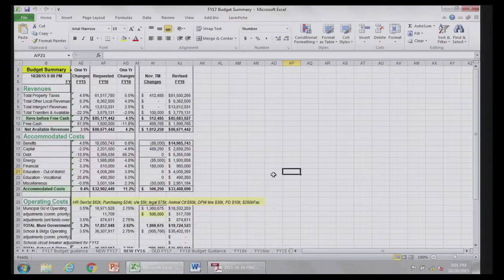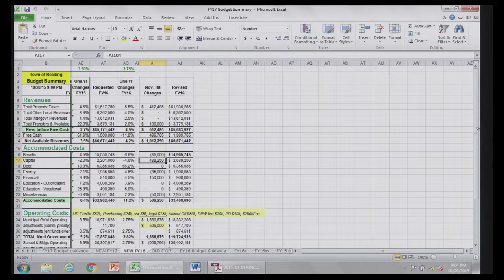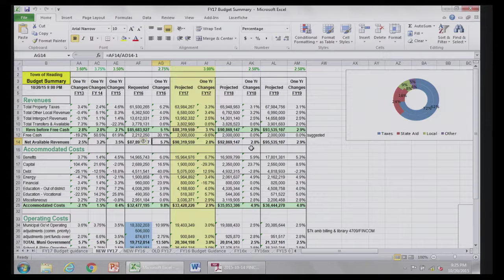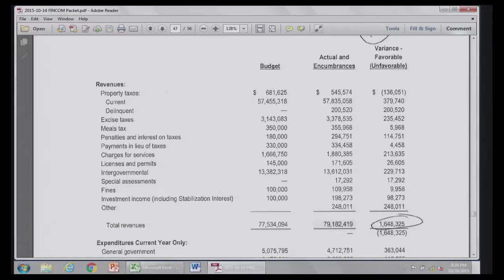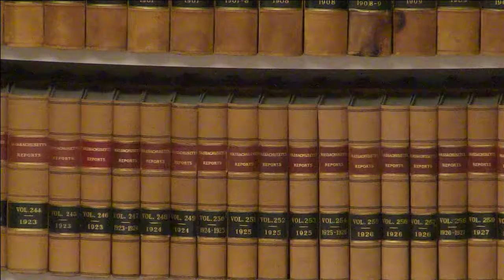Board of Selectmen 10.20.2015